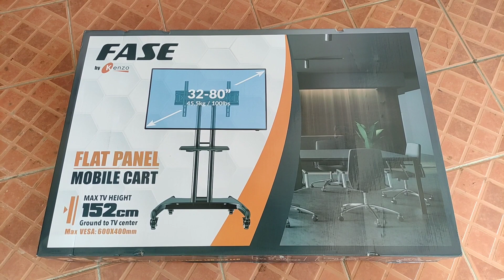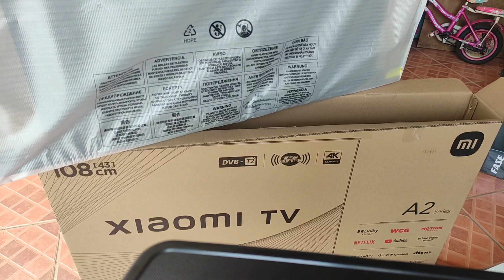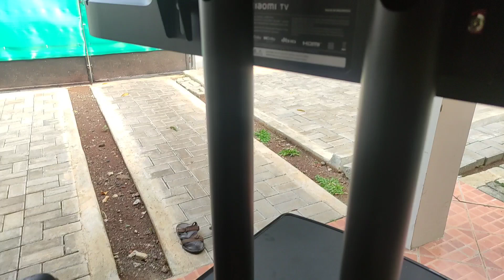Pasang TV Xiaomi A2 series di bracket standing fase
Video berikut ini adalah cara pasang tv xiaomi di bracket standing fase
Xiaomi a2 series
Xiaomi 43inch
Tv xiaomi android
Tv xiaomi L43m7eaid
Setting tv xiaoni
Cara setting tv xiaomi
Mi tv 4 Xiaomi
Pasang bracket standing